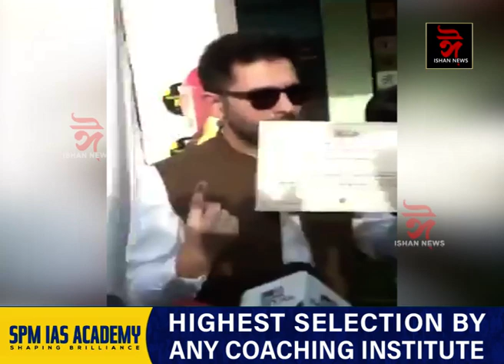আজি দেশৰ অন্তিম পৰ্যায়ৰ লোকসভা নিৰ্বাচনত ভোটদান কৰিলে উত্তৰ প্ৰদেশৰ মুখ্যমন্ত্ৰী যোগী আদিত্যনাথ,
আজি দেশৰ অন্তিম পৰ্যায়ৰ লোকসভা নিৰ্বাচনত ভোটদান কৰিলে উত্তৰ প্ৰদেশৰ মুখ্যমন্ত্ৰী যোগী আদিত্যনাথ,বিজেপিৰ ৰাষ্ট্ৰীয় সভাপতি জেপি নাড্ডা আৰু আপৰ মুখপাত্ৰ ৰাঘৱ চদ্দাই
Ishan News